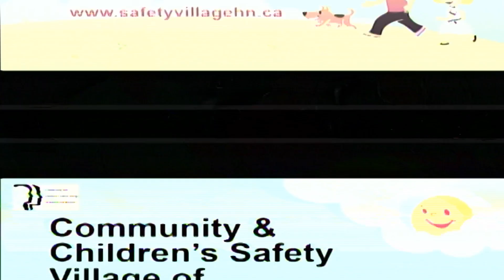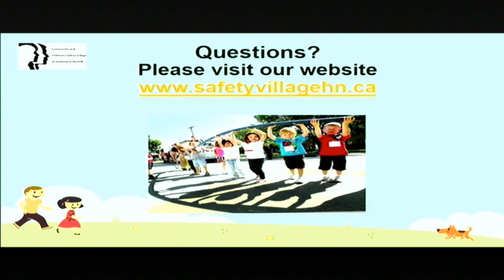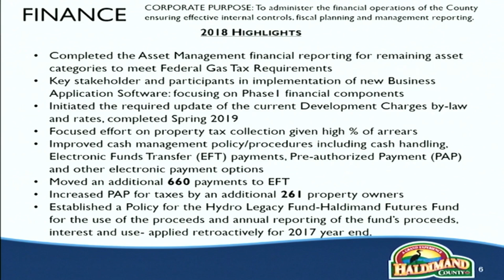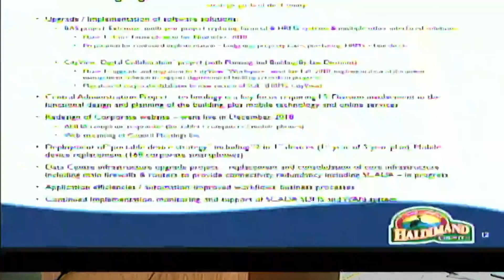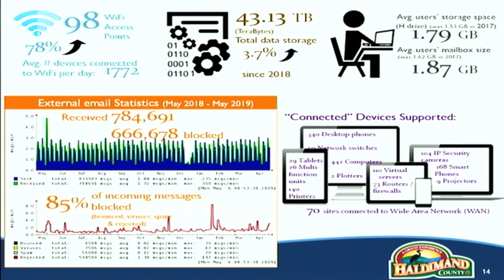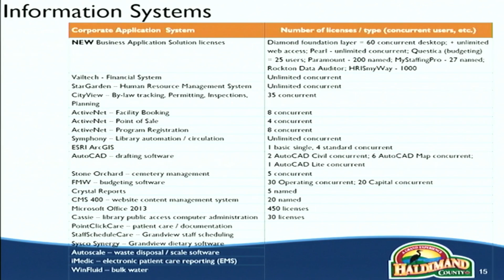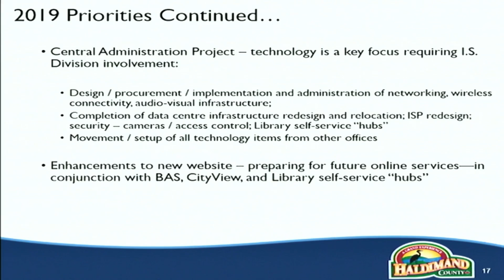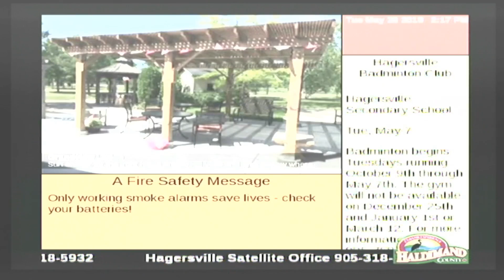Council in Committee - May 28, 2019 - Part 2